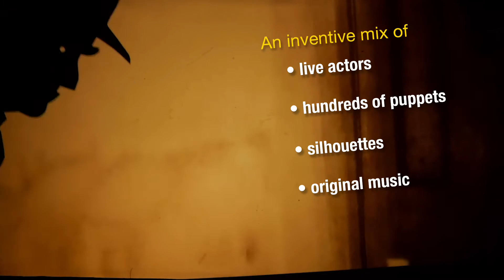Manual Cinema's Christmas Carol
Live streamed on Dec 5 at 5pm and Dec 6 at 1pm

Chicago’s Emmy Award-winning Manual Cinema takes on Charles Dickens’ holiday classic with a visually inventive adaptation made to broadcast directly to your home. In signature Manual Cinema fashion, hundreds of paper puppets, live actors, miniatures, silhouettes, and an original score, will come together in a live performance to tell an imaginative re-invention of this cherished holiday classic.